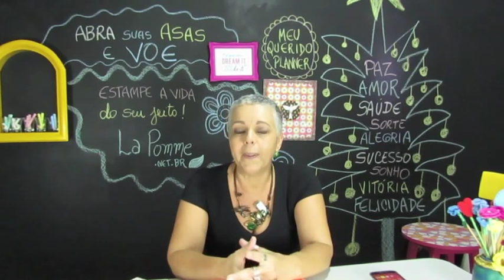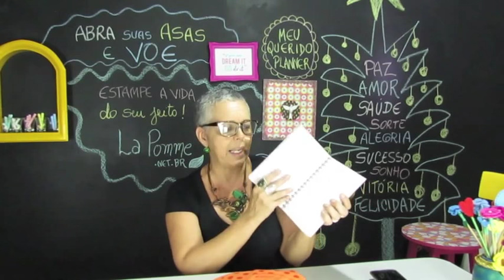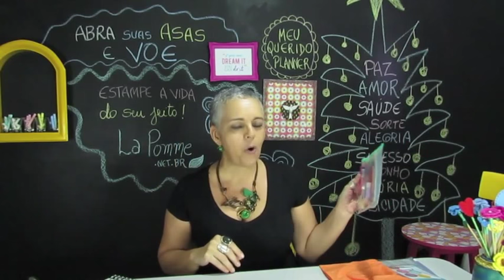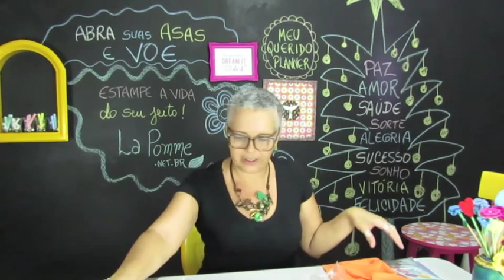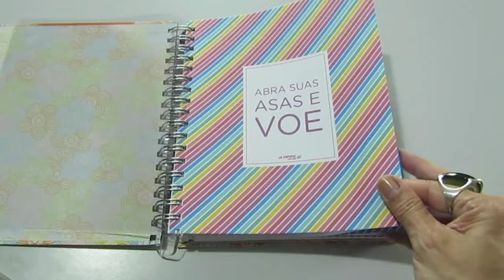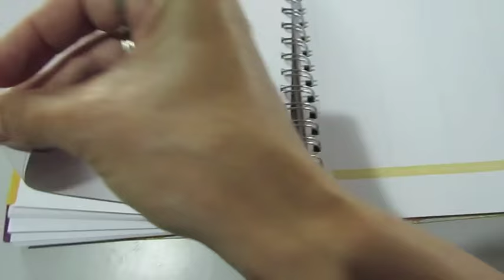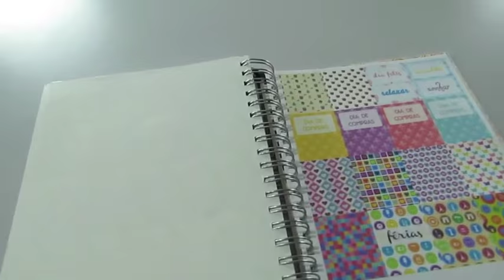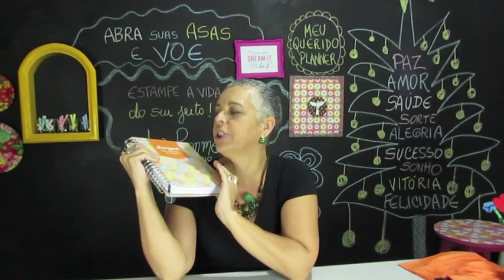Meu Querido Planner - La Pomme